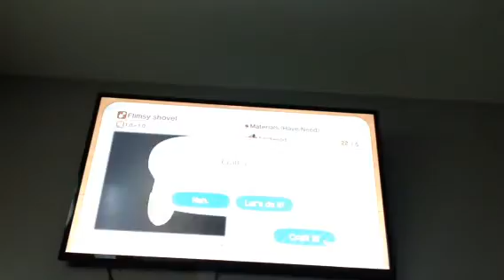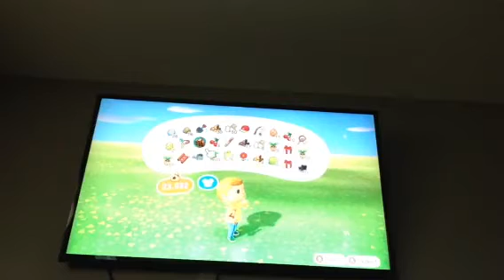Animal crossing episode 14 part 1